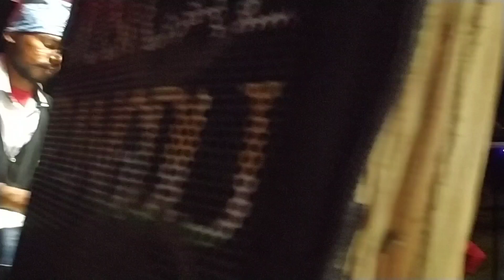SOURA VIDEO DANCE | A langi Langi Langi Boi Hen....